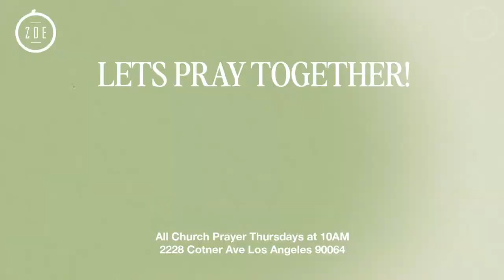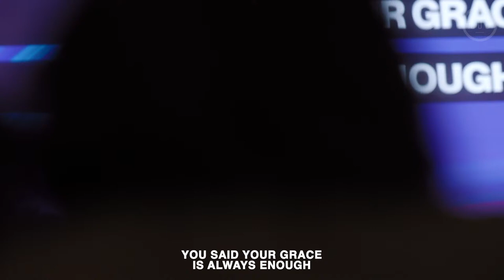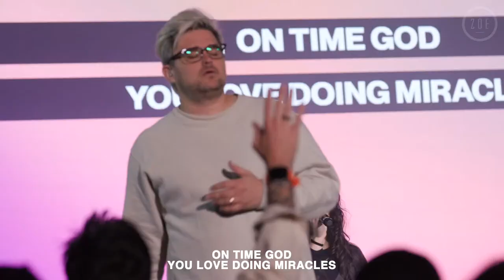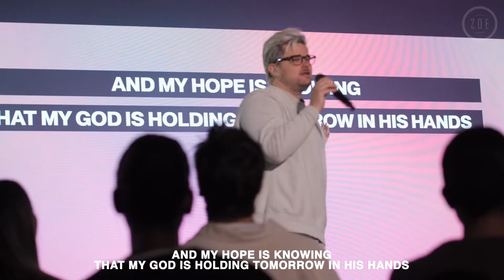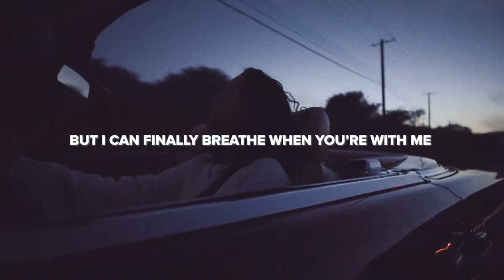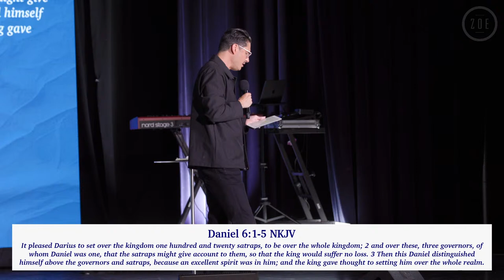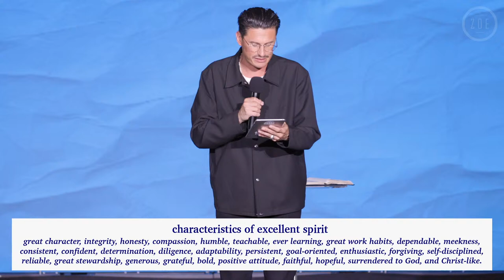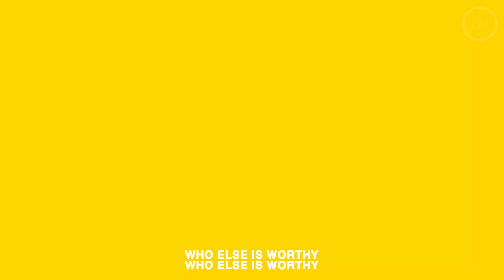LIVE SUNDAY SERVICE 9:45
Welcome to the new Zoe Church LA youtube channel. Here you will find the latest sermons from Pastor Chad Veach.

MB01RWZNVBNNIUS